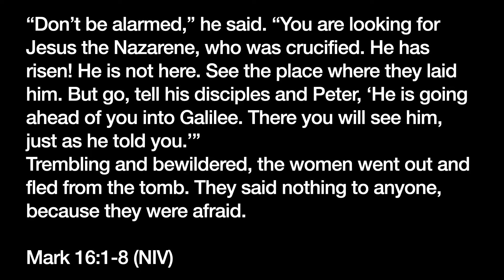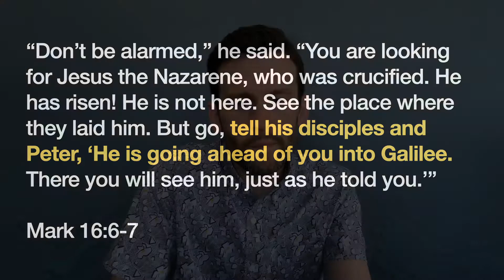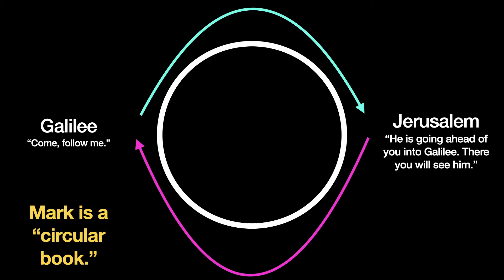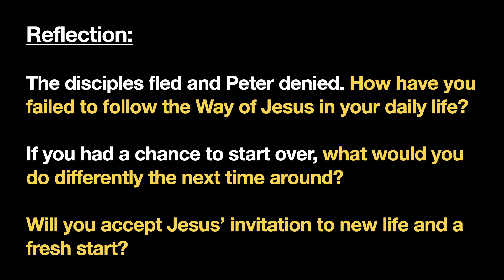John Gallaher - Mark (Part 13): The Story Isn't Over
Embrace Sunday Gathering (April 4th, 2021 at 11am)
🌼🌿🕯Easter!

Scriptures: Mark 16:1-8

Sermon: Mark (Part 13): The Story Isn’t Over

Reflection Questions:
The disciples fled and Peter denied. How have you failed to follow the Way of Jesus in your daily life?

If you had a chance to start over, what would you do differently the next time around?

Will you accept Jesus’ invitation to new life and a fresh start?